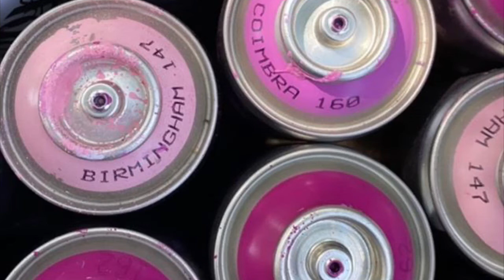KXLDV - Danger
This probably won’t stay up long as it’s not very well made